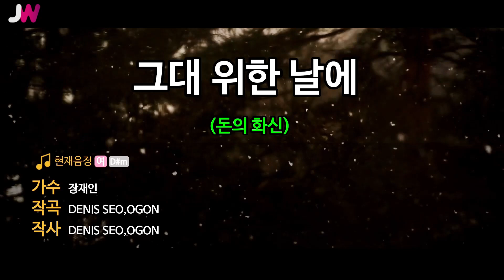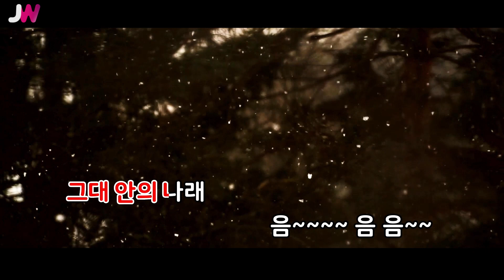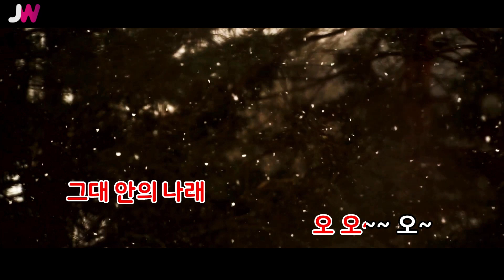[JW노래방] 그대 위한 날에 (돈의 화신) / 장재인 / JW Karaoke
번호 - 29807
제목 - 그대 위한 날에 (돈의 화신)
가수 - 장재인